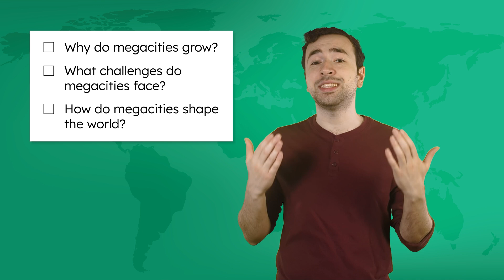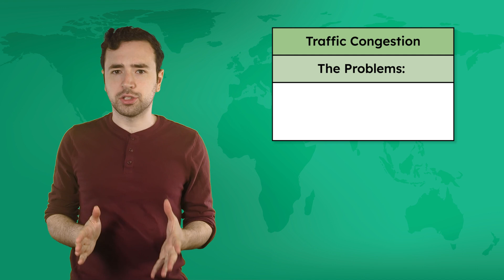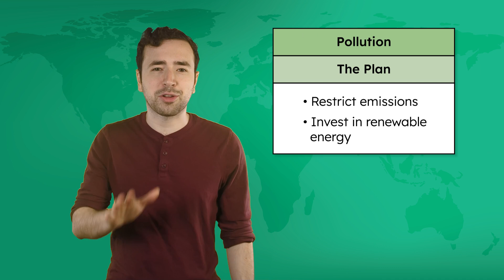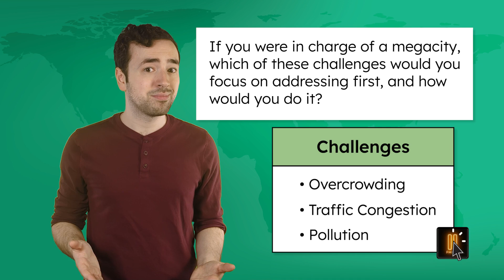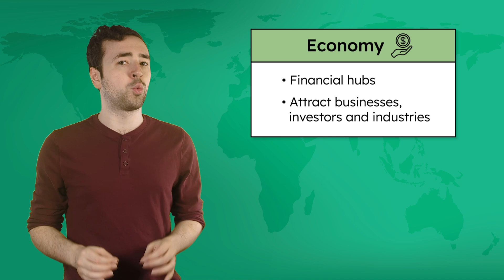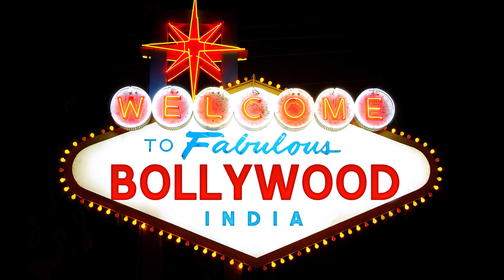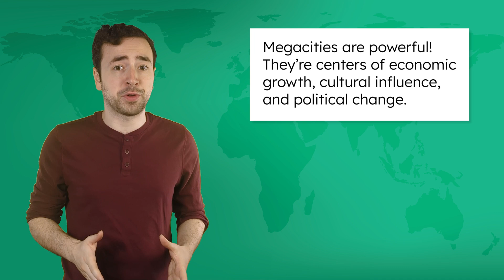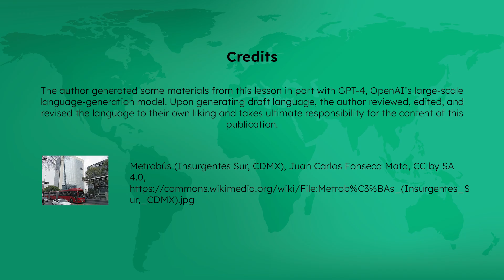Megacities - Exploring Urban Growth, Challenges, and Global Influence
Why do megacities grow so fast, and what does life look like inside one? In this World Geography video for teens, students will uncover the powerful forces driving the explosive growth of megacities across the globe. From economic opportunities and geographic advantages to political policies and cutting-edge technologies, learners will explore why more than 500 million people now live in these urban giants. The video also examines the challenges megacities face — like overcrowding, pollution, and housing shortages — and highlights innovative solutions that aim to make urban life more sustainable. Finally, students will consider how megacities shape the global economy, influence political decisions, and drive cultural trends in our increasingly interconnected world.